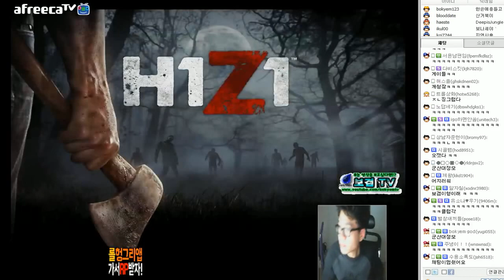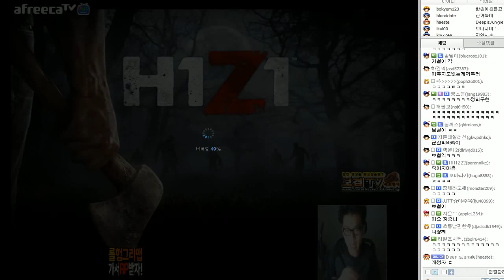H1Z1 ▶ 9화 보철이의 등장